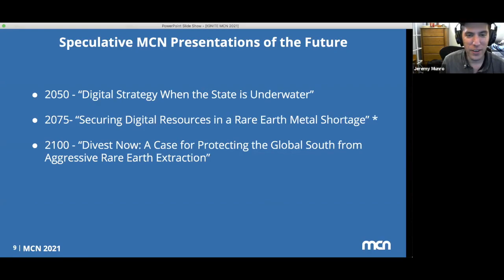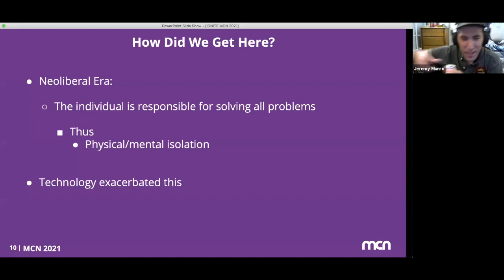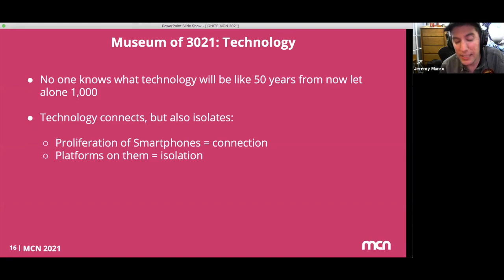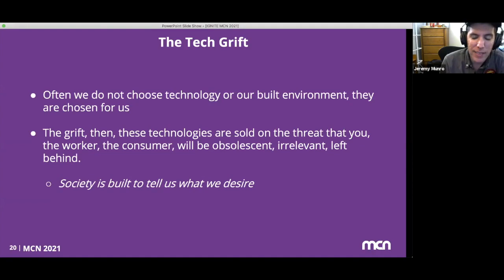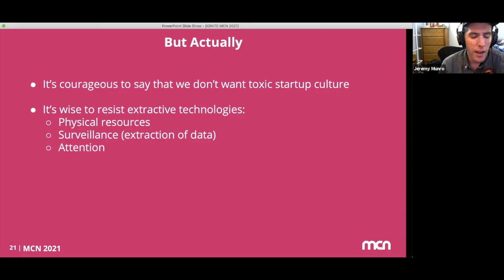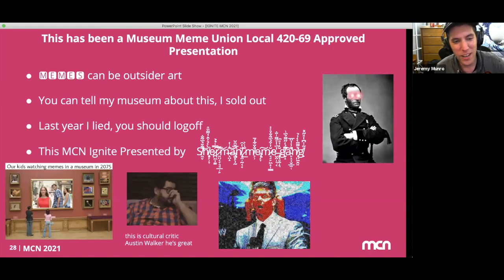Ignite: Speculative Fiction: A Dispatch from the Year 3021, Jeremy Munro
Jeremy Munro: Speculative Fiction: A Dispatch from the Year 3021